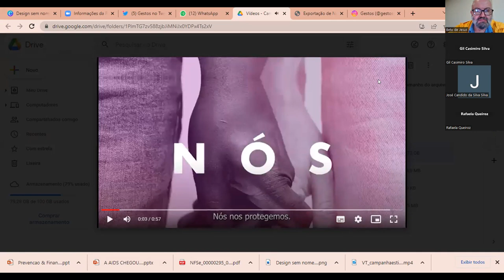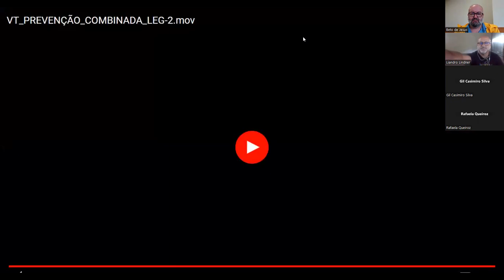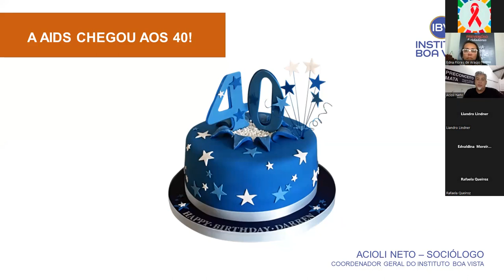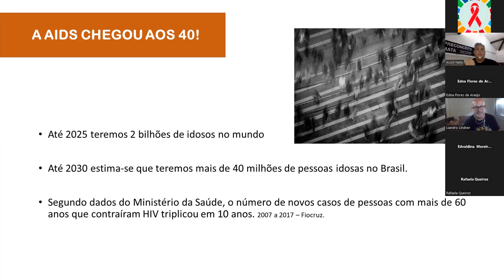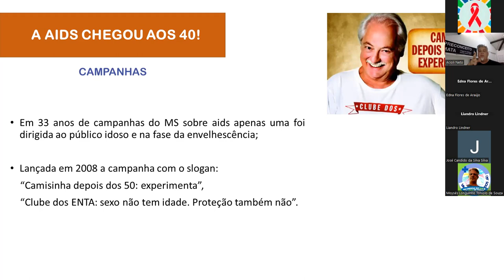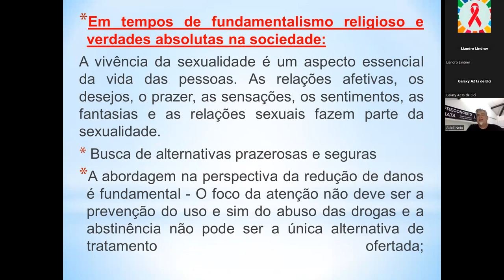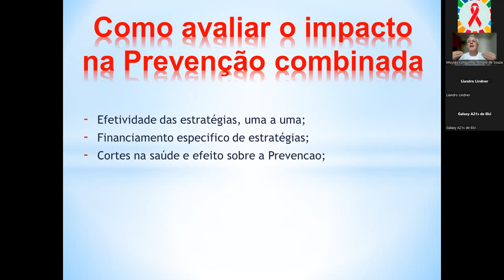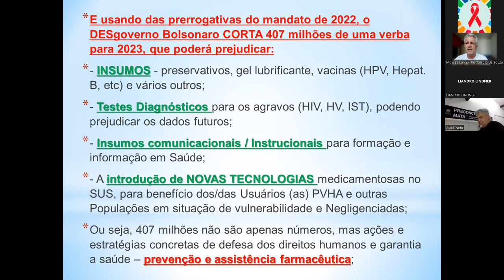Seminário 'Prevenção Combinada e HIV: onde estamos e para onde vamos'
Evento realizado pela Gestos com o apoio da ViiV Healthcare.